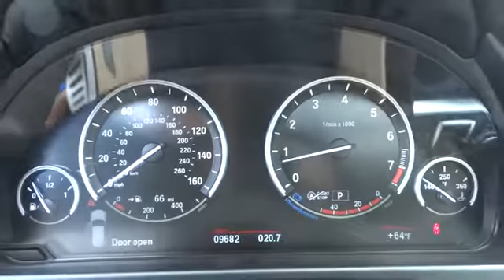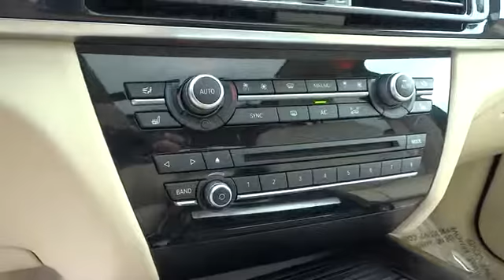2015 BMW X5 San Francisco, San Jose, Oakland, Marin, bay area, CA 37437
2015 BMW X5

3RD ROW SEAT -inc: 3rd Row Seat Climate Control Rear Axle Air Suspension, ALUMINUM RUNNING BOARDS, DRIVER ASSISTANCE PACKAGE -inc: Rear-view Camera Head-Up Display, ENHANCED USB & BLUETOOTH PLUS SMARTPHONE INTEGRATION, FINELINE OAK WOOD TRIM, PREMIUM PACKAGE -inc: 4-Zone Automatic Climate Control Satellite Radio w/1 Year Subscription Comfort Access Keyless Entry multi-function remote control, REAR MANUAL SIDE WINDOW SHADES, XLINE -inc: Wheels: 19 Light Alloy Orbit Gray (Style 449) Tires: P255/50R19 Run-Flat AS Aluminum Running Boards Satin Aluminum Line Exterior Trim xLine (3E2) Satin Aluminum Roof Rails, Body-Colored Power Heated Auto Dimming Side Mirrors w/Power Folding and Turn Signal Indicator|Express Open/Close Sliding And Tilting Glass 1st And 2nd Row Sunroof w/Power Sunshade|Speed Sensitive Rain Detecting Variable Intermittent Wipers w/Heated Jets|Power Front Seats w/Driver Seat Memory|Leatherette Door Trim Insert|Navigation System w/Touchpad|Sport Leather/Metal-Look Steering Wheel w/Auto Tilt-Away|FOB Controls -inc: Trunk/Hatch/Tailgate Windows and Sunroof/Convertible Roof|Bluetooth Wireless Phone Connectivity|Radio: Anti-Theft AM/FM Stereo w/CD/MP3|Front Bucket Seats -inc: 10-way power-adjustable front seats w/4-way lumbar support and memory system for driver's seat steering wheel and outside mirrors|Memory Settings -inc: Head Restraints|SensaTec Leatherette Upholstery|Heated Front Seats|Leather/Chrome Gear Shift Knob|Full-Time All-Wheel Drive|4-Wheel Disc Brakes w/4-Wheel ABS Front And Rear Vented Discs Brake Assist Hill Descent Control Hill Hold Control and Electric Parking Brake|Tire Specific Low Tire Pressure Warning
3RD ROW SEAT  -inc: 3rd Row Seat Climate Control  Rear Axle Air Suspension,ALUMINUM RUNNING BOARDS,DRIVER ASSISTANCE PACKAGE  -inc: Rear-view Camera  Head-Up Display,ENHANCED USB & BLUETOOTH PLUS SMARTPHONE INTEGRATION,FINELINE OAK WOOD TRIM,PREMIUM PACKAGE  -inc: 4-Zone Automatic Climate Control  Satellite Radio w/1 Year Subscription  Comfort Access Keyless Entry  multi-function remote control,REAR MANUAL SIDE WINDOW SHADES,XLINE  -inc: Wheels: 19  Light Alloy Orbit Gray (Style 449)  Tires: P255/50R19 Run-Flat AS  Aluminum Running Boards  Satin Aluminum Line Exterior Trim  xLine (3E2)  Satin Aluminum Roof Rails,Body-Colored Power Heated Auto Dimming Side Mirrors w/Power Folding and Turn Signal Indicator,Express Open/Close Sliding And Tilting Glass 1st And 2nd Row Sunroof w/Power Sunshade,Speed Sensitive Rain Detecting Variable Intermittent Wipers w/Heated Jets,Power Front Seats w/Driver Seat Memory,Leatherette Door Trim Insert,Navigation System w/Touchpad,Sport Leather/Metal-Look Steering Wheel w/Auto Tilt-Away,FOB Controls -inc: Trunk/Hatch/Tailgate  Windows and Sunroof/Convertible Roof,Bluetooth Wireless Phone Connectivity,Radio: Anti-Theft AM/FM Stereo w/CD/MP3,Front Bucket Seats -inc: 10-way power-adjustable front seats w/4-way lumbar support and memory system for driver's seat  steering wheel and outside mirrors,Memory Settings -inc: Head Restraints,SensaTec Leatherette Upholstery,Heated Front Seats,Leather/Chrome Gear Shift Knob,Full-Time All-Wheel Drive,4-Wheel Disc Brakes w/4-Wheel ABS  Front And Rear Vented Discs  Brake Assist  Hill Descent Control  Hill Hold Control and Electric Parking Brake,Tire Specific Low Tire Pressure Warning